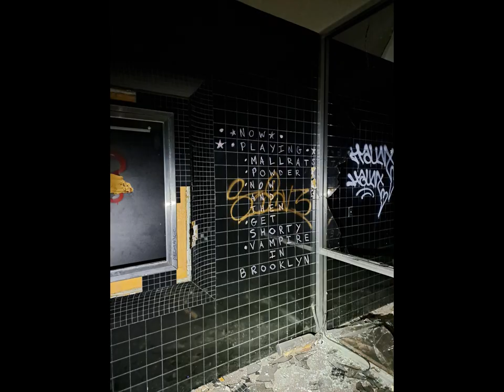Milwaukee’s Abandoned Northridge Mall! Finally The Demolition Has Begun! It Will Be Sad To See It Go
It has taken many years, piles of money, and a few different court orders, but the city of Milwaukee has finally begun tearing down the main structure of Northridge Mall! This place has been an eyesore and a pain in the city’s ass for a while. The only people who will miss this place are the homeless, the kids, and the urban explorers… The drug addicts will barely notice it's gone. This was one of the 1st places we started going to explore. Not only was it super nostalgic, but we seemed to have all the time in the world to try new things. We Will find more malls to explore, but I doubt they will be as impactful…

This morning's entry will have its own blog post in a few weeks, till then check out our older entries!